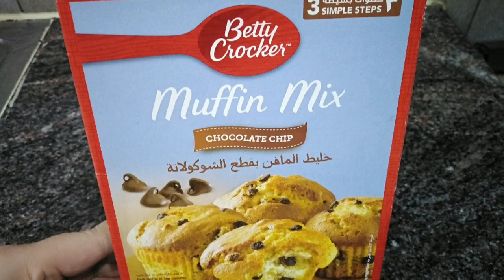Muffins with Choco chips🧡